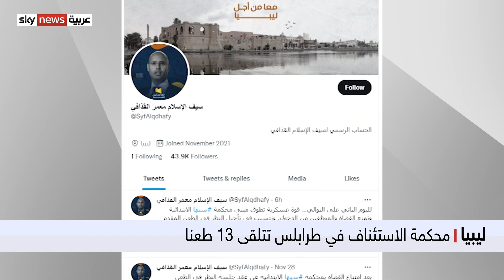الدبيبة يقدم طعنا ضد دعوى استبعاده من الانتخابات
أعربت بعثة الأمم المتحدة إلى ليبيا عن قلقها البالغ إزاء استمرار إغلاق محكمة الاستنئاف في سبها ، التي تنظر في الطعن المقدم من سيف الإسلام القذافي بشان استبعاده من الانتخابات . وأدانت البعثة جميع الأعمال التي تخل بنزاهة العملية الانتخابية داعية إلى احترام استقلالية القضاء . يأتي ذلك فيما تتصاعد معركة الطعون بين المرشحين للانتخابات الرئاسية الليبية.